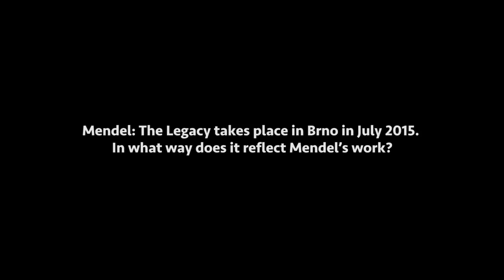Sir Paul Nurse on Mendel: The Legacy